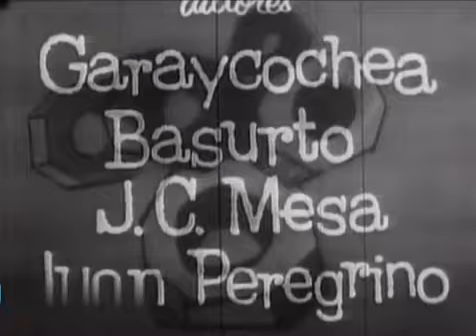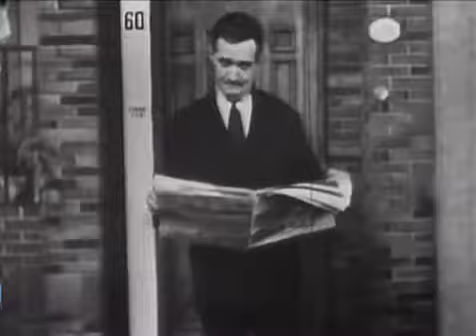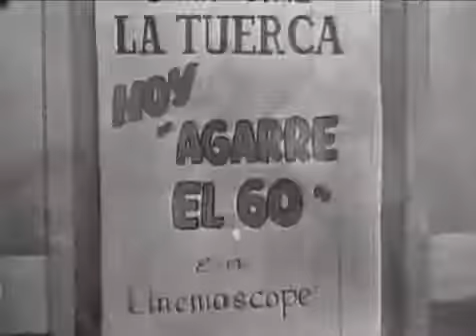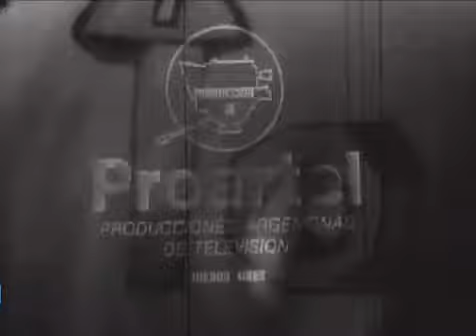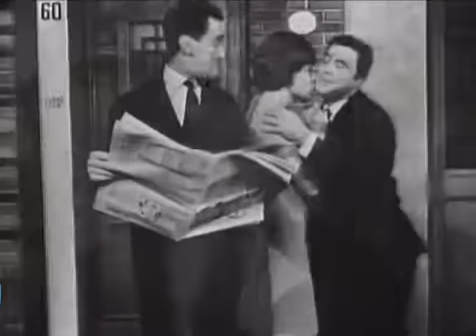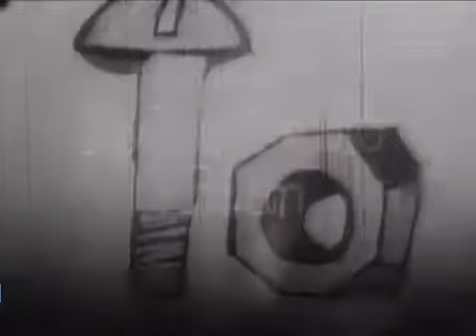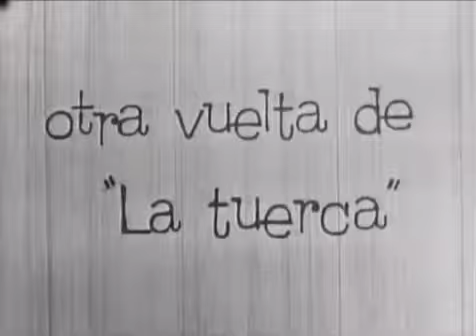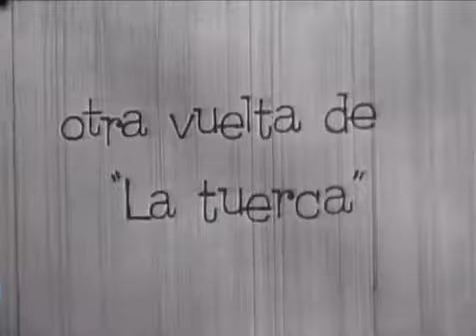La Tuerca - Programa 1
programa argentino de humor protagonizado por vicente rubino, osvaldo pacheco, tono andreu, nelly lainez, joe rigoli, rafael carret, guido gorgati,carlos scazziotta, carmen vallejo, pepe diaz.

programa argentino de humor protagonizado por vicente rubino, osvaldo pacheco, tono andreu, gogo andreu, nelly lainez, joe rigoli, rafael carret, guido gorgati,carlos scazziotta, carmen vallejo,.